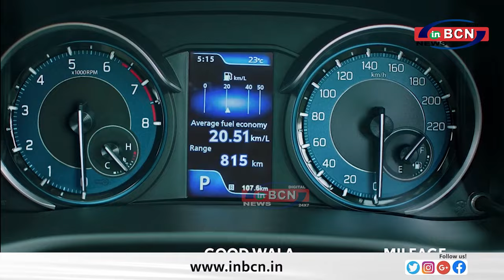कलमेश्वर की सभा में उध्दव ठाकरे ने अमित शाह पर साधा निशाना......INBCN NEWS